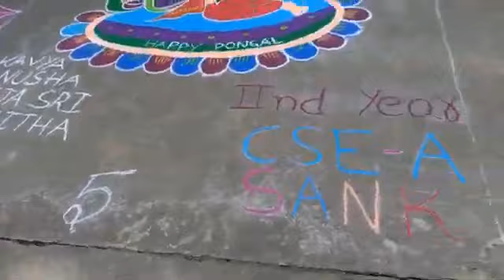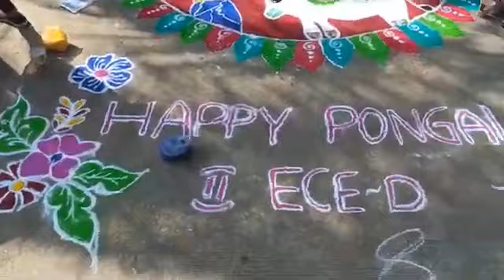Rangoli Competitions-2022 @ Audisankara Group of Institutions.